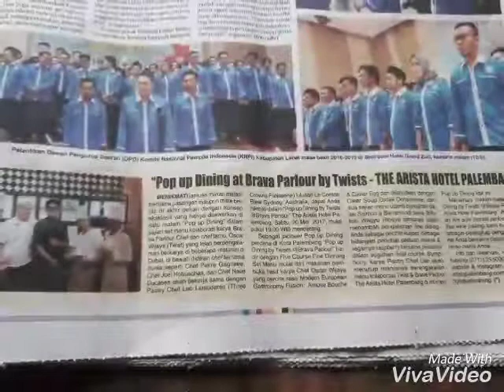TWIST by Oscar Wijaya.. Short video Pop Up Dining At Arista Hotel Palembang 20 May 2017.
presents modern french woth asian twist. collaboration with chef leonardus three crown palembang..